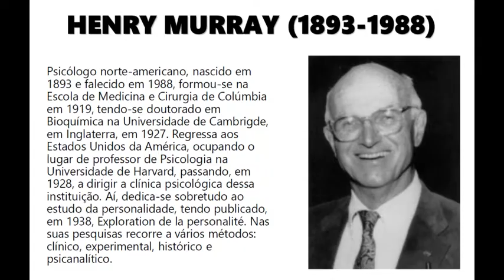SEMINÁRIO DE PSICOPATOLOGIA II - HENRY MURRAY E A PERSONOLOGIA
Vídeo ensaio sobre Henry Murray e suas contribuições para a Psicologia.

Referências:
Calvin S.; LINDZEY, Gardner; CAMPBELL, John B. Teorias da Personalidade. 4. ed. São Paulo: Artmed, 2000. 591p.
KLEINMAN, Paul. Tudo que você precisa saber sobre psicologia: um livro prático sobre o estudo da mente humana. 1. ed. rev. São Paulo: Editora Gente, 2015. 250p
A personalidade. Acesso em 28 de nov de 2020
CONDE, Cirilo. MURRAY E AS TEORIAS DAS NECESSIDADES PSICOLÓGICAS. Disponível em:
Acesso em 29 de nov de 2020
CLONINGER, Susan C. Teorias da Personalidade. São Paulo: Martins Fontes, 1999. Pg. 53-63.
Maslow, A.H. (1943). A theory of human motivation. Psychological Review, 50, 370-396.